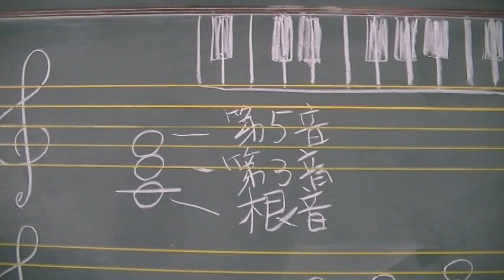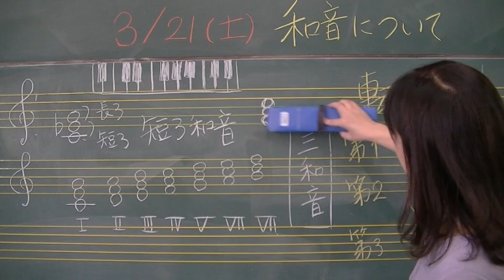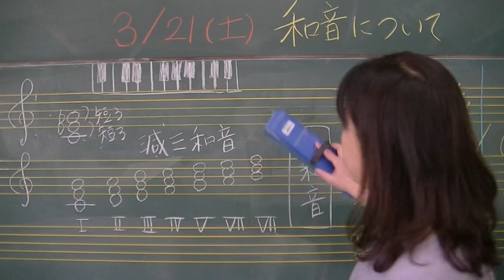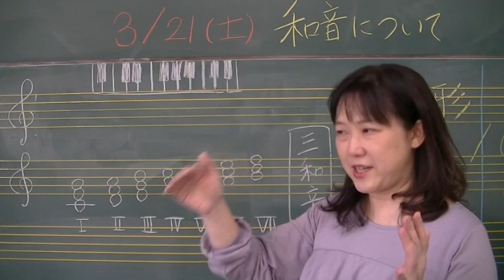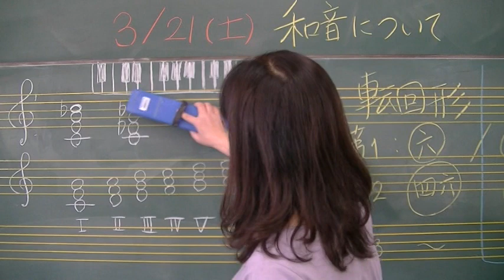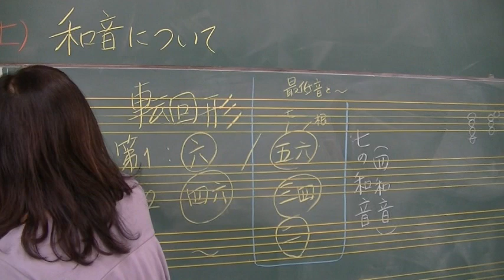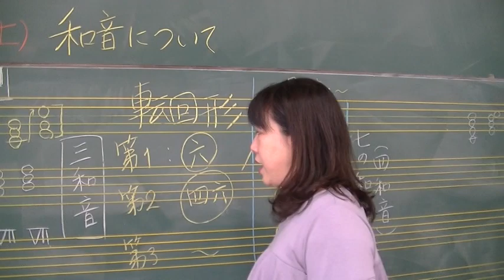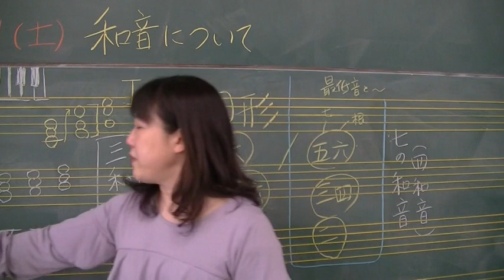吹奏楽部の活動補助第10回_楽典講座：和音について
吹奏楽部の活動補助第10回：和音について（三和音、七の和音他）

【こちらは毎日やりましょうね！ブレストレーニング】

新型コロナウィルス感染拡大防止のために学校が長く休業になり、部活動も停止になっています。楽器が吹けずに何もしないままなのは勿体ないので、できることをやります！パワーポイント等作る時間が取れないので、テキストを読んでいるだけですが、各自ノートを作ってまとめてくださいね！西大和学園　吹奏楽部　川内奈保子